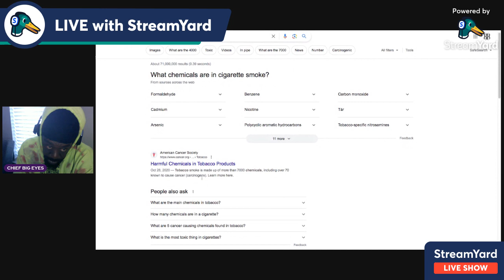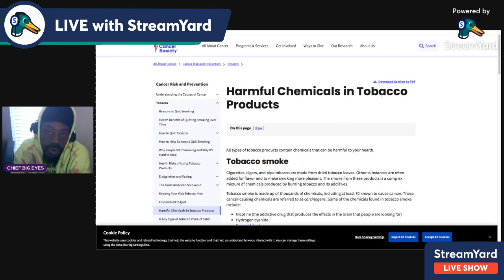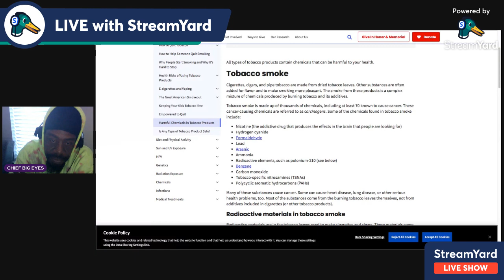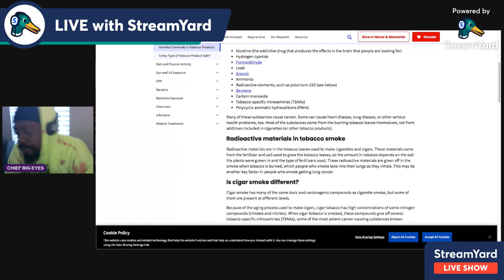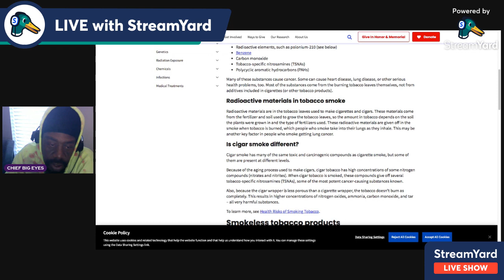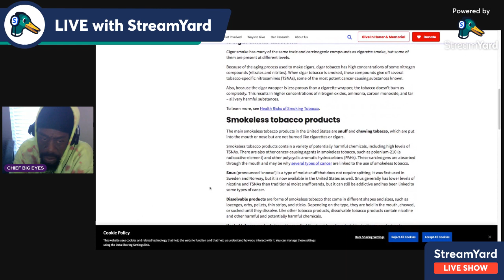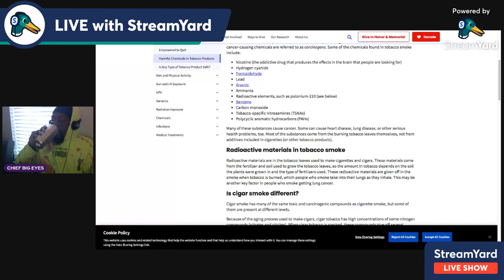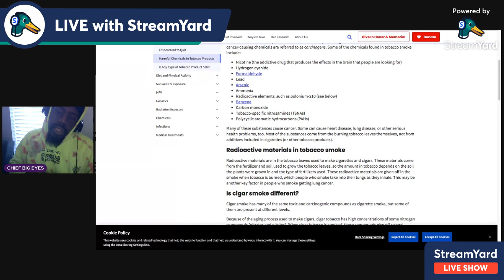THE ONES THAT KILL YOUR SPIRIT BAD HABITS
Just talking about the battle with nicotine and hypertension. Funny things smoking brings. Stress triggers that come with being American.